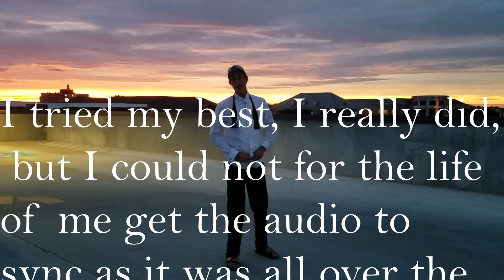BevoDevo, The Return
It's been far too long, but I am back and stronger than ever.